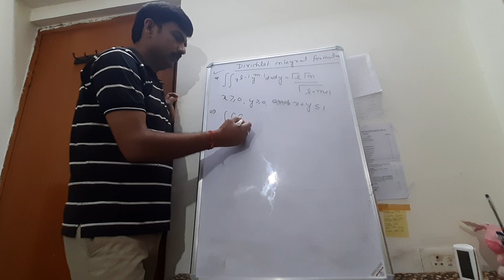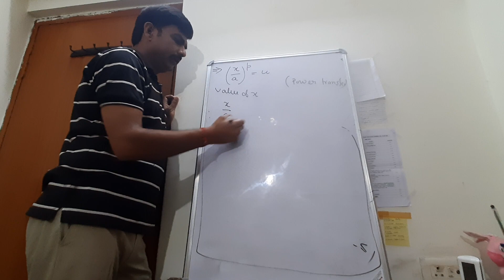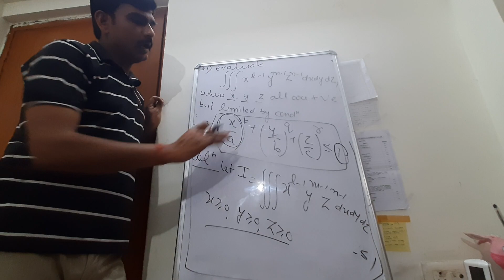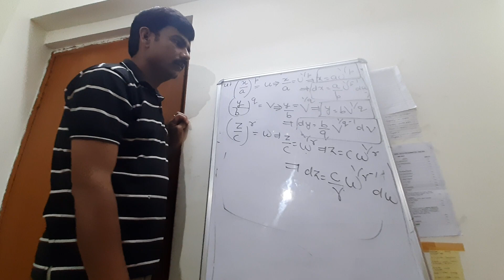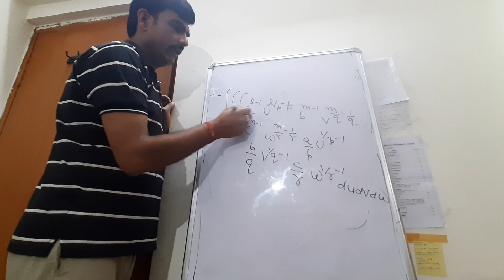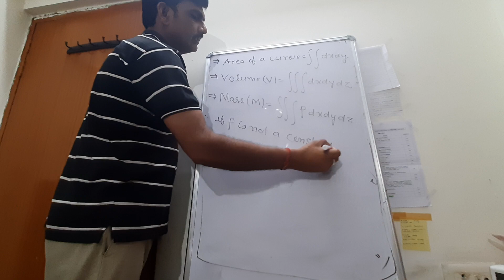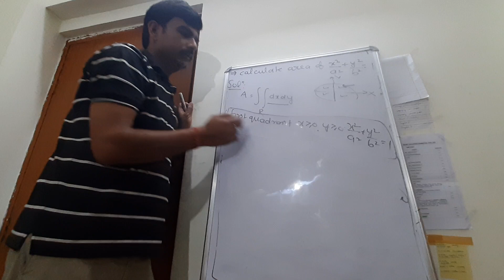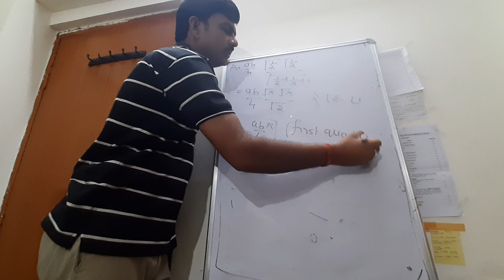Dirichlet Integral PART 2